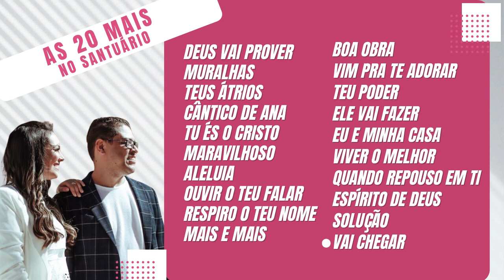As 20 Mais do No Santuário - 2 horas de louvor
Queremos compartilhar com vocês os melhores louvores do ministério No Santuário. São quase 2 horas só de louvor ao nosso Deus.